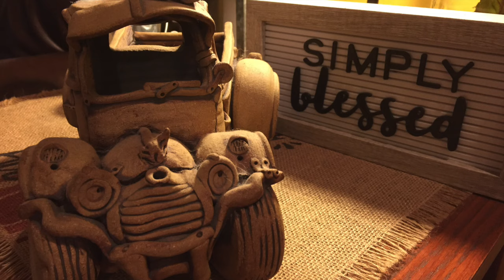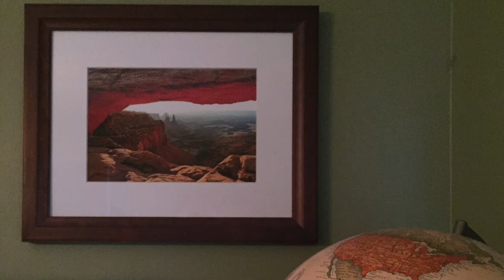07/30/2019 Original Guitar Jam Track in E Minor (Running Yet Standing Still)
Hey Folks, welcome back to the channel, and I hope you enjoy my newest jam track, '"Running Yet Standing Still"'.  This one is in the key of E Minor (apologies, just noticed the intro page for the video says E5, it's actually E Minor) and has a darker edge to it and a medium tempo (80bpm). I performed this one strictly on my Godin Session Custom '59.  This one is a little on the longer side at 5 and a 1/2 minutes or so and features a drum track track.  This one is E Minor / G / A and might be the kind of jam track for folks who are looking for something a little easier to solo over because of the lack of changes, this one just vamps but does have some flavor for the monotony.

Creation Time: I spent about 2.5 hours total working on this one, which includes video production time. I usually try to limit myself to 2 or 3 hours when creating these jam tracks, with most being managed in less than 2 hours total. I usually don't have much more time than that to commit to these types of things.

What is my process: I usually start by trying to select a cool drum track and after that go from there. Usually, Bass lines go next, but it just depends on how I am feeling. Sometimes, I already have a melody in my head and just try to find a drum arrangement that suits it, but other times I just noodle and see where it goes (this was one of those times).

Why No Chorus/Middle8 on some of these jam tracks? Generally speaking, if I go to the trouble of going further than what is presented, its usually because I intend to make it a song for my own projects and that is often why I only present a basic melody or structure to get folks started with an idea... So, I hope you enjoy, and take it somewhere else, or rock out to it as presented, totally your choice.

As always, no humans or animals were harmed in the production of this jam track/video and no representation is being made in terms of material, it is not intended to represent any type of copyrighted work(s) and/or piece(s) of another artist, it's just an original jam track that I came up with and its aim is to please the people...

If anyone has the urge to rock out to a jam track that I have posted here and record it, I would love to see it and see where you go with the arrangement(s). Rock on!!!

...And folks, please make sure you check out my dear friend Rick Romanelli's channel, he offers a ton of videos, theory discussions, jam tracks, and a whole lot of fretted awesomeness. I have known him many years and he is an absolutely fantastic guitar player and teacher and a good all around dude, so please make sure you subscribe to his channel, as he posts videos very frequently.